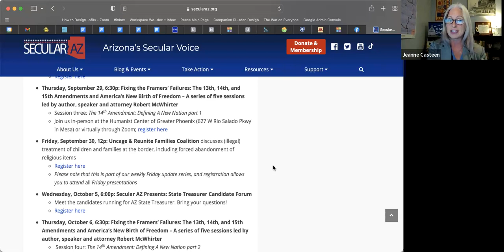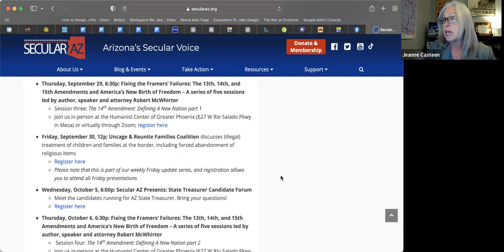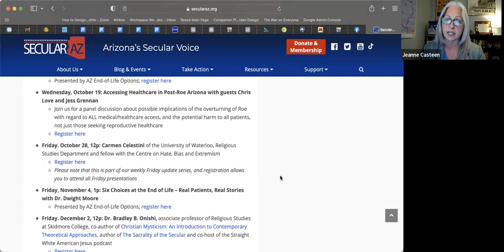Arizona Superintendent of Public Instruction Candidate Forum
Hear from AZ Superintendent of Public Instruction candidates running in 2022